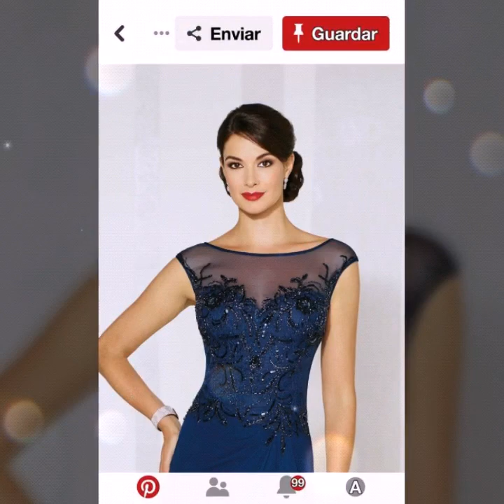Latest Party Wear Dress for Girls and Women - Elegant Off the Shoulder Lace Applique knee Length,